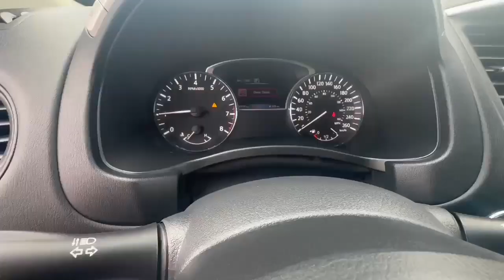2016 Nissan Pathfinder S VIN: 5N1AR2MM4GC661327 STOCK: U8815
Description:
Brakes have 100% remaining. Tires have 90% tread remaining.

You can contact Pinder at Harmony Honda